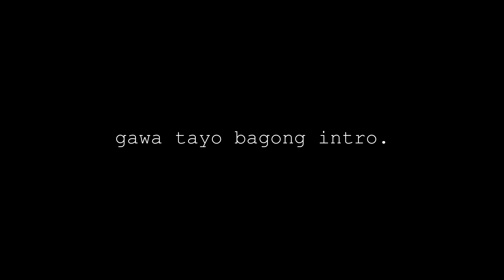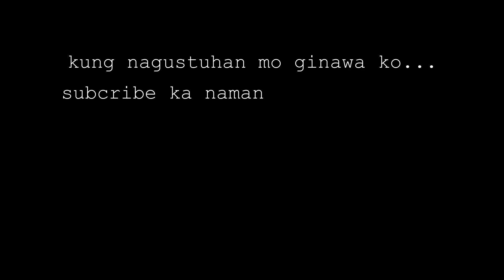New VLOG Intro | Using OVERLAYS to improve FREE vlog intro templates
Six months since we created our VLOG INTRO from readily available free template found in youtube.

See how using overlays can dramatically improve otherwise plain video clips to a much improved version of them.